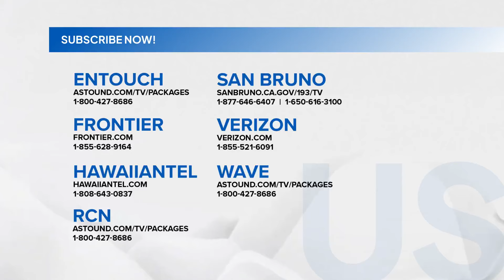Nag-viral na driver at may-ari ng sasakyan na sumalubong sa one-way street sa BGC sa... | SONA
Nag-viral na driver at may-ari ng sasakyan na sumalubong sa one-way street sa BGC sa Taguig, inisyuhan ng show cause order ng LTO

Naglabas na ng show cause order ang Land Transportation Office para pagpaliwanagin ang nag-viral na driver at may-ari ng sasakyan na sumalubong sa one-way street sa BGC sa Taguig.